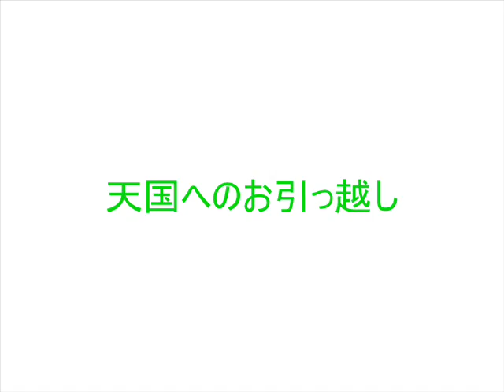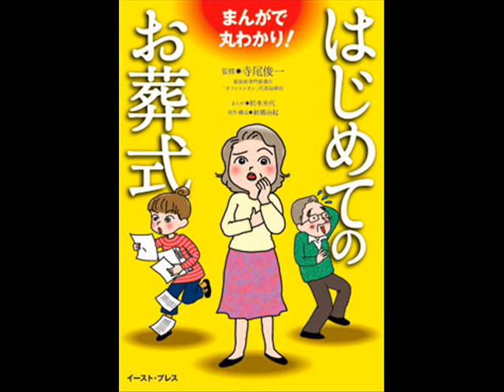オフィスシオンしきたりアカデミー 天国へのお引っ越し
7月20日 天国へのお引っ越し